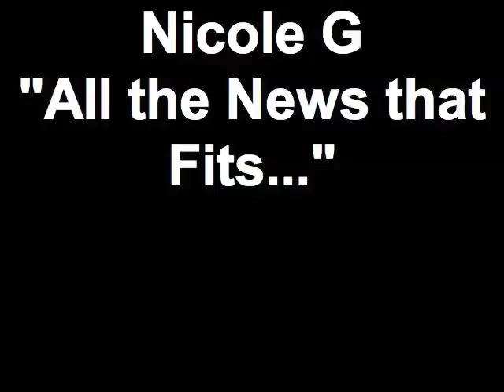Nicole Gruter "Today in the News" - Dec 12, 2008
***HOW DOES A PERFORMANCE ARTIST SELL $50 WORTH OF HER MATERIAL? BIT BY BIT!
COME DOWN AND SEE FOR YOURSELF A TITLATING SHOWCASE OF THE PERFORMER
HERSELF. LITERALLY.***

SEE A MORE PERSONAL SIDE OF NICOLE GRUTER REVEALED IN "TODAY IN THE NEWS".
$1.00 PER SQUARE INCH. REALLY, IT'S FOR A GOOD CAUSE.